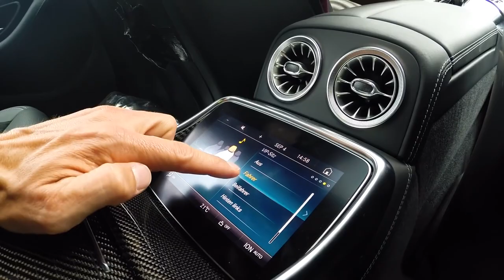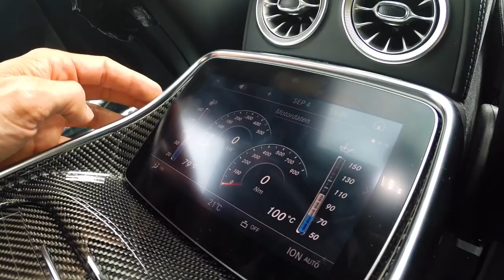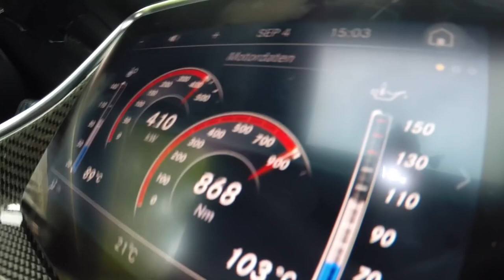JP Kraemer und Matthias Malmedie: das Mercedes-AMG GT 63 S 4MATIC+ 4-Türer Coupé im Test